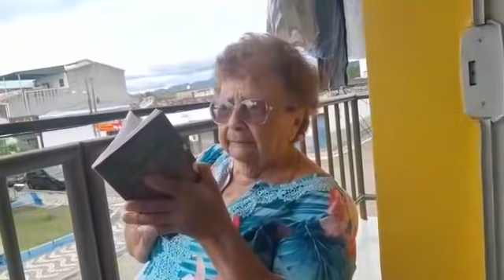A CONVERSA DE PESCADOR AQUI SÓ TEVE VERDADES.. KKKKKK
cuide do ALZHEIMER com amor e carinho ❤